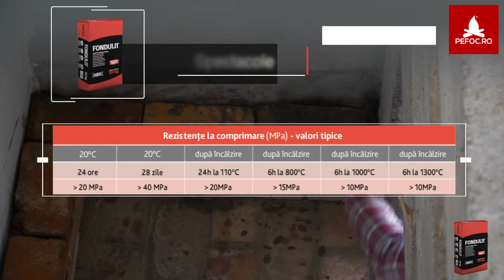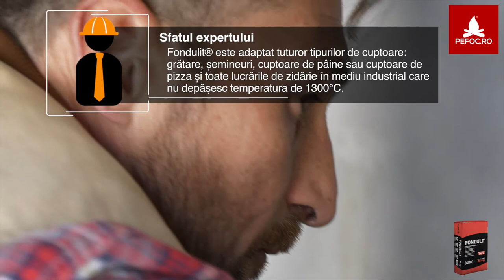Mortar refractar gata de utilizat, rezistent la temperaturi de pana la 1300 ºC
Acest produs este pe baza de ciment aluminos, fiind gata de utilizat si cu proprietati speciale:
- se intareste rapid
- rezista la temperaturi inalte
- stabilitate mare la agenti agresivi acizi
- poate fi utilizat la temperaturi scauzte sau in conditii de umiditate

Domenii de aplicare:
- lucrari curente de zidarie
- lucrari ce trebuie sa reziste la temperaturi inalte (gratare, cuptoare sobe etc.)
- lucrari in medii corozive, acide etc.
- lucrari la temperaturi scazute
Ambalaj: 25kg si 5kg